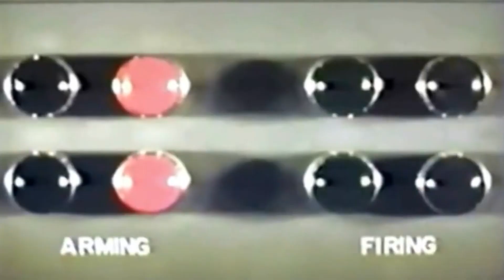YUNG SIMMIE "BASEMENT MUSIK 2" ALBUM RELEASE PARTY HOSTED BY JR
Video by Christian Tello

JustRecognize.com Presents Yung Simmie Basement Musik 2 Release Party along with DJ Kurr and Glow Team.

It's time to turn up! Miami's very own showcase will take place at the The Stage on Wednesday December 18th. The opening set will be by the local up and comers Glow Team that have been making a name for themselves in the Miami music scene. The main act will be by Raider Klan's own Yung Simmie. Simmie has been making noise in the rap game for a while now with a series of dope mixtapes and on Decemeber 19th he is dropping his highly anticipated Basement Musik 2 album. The closing set will be by the biggest DJ out in Tally, FSU's DJ Kurr. Come celebrate the release of BM2 with us on Decemeber 18th and catch performances by the hottest names in Miami right now.